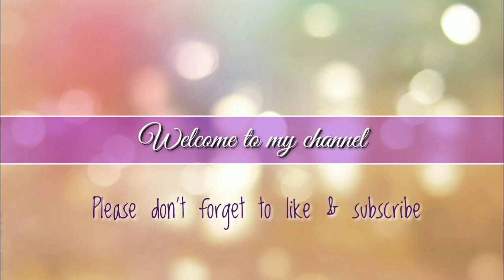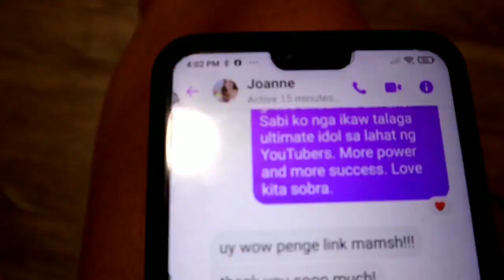ANNE CLUTZ ANG KWENTO | BAKIT KO MINESSAGE SI MAMA ANNE CLUTZ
Hello everyone!

We love and appreciate you!